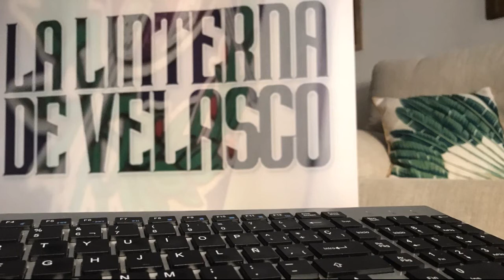Roberto Jiménez, nuevo portero del Real Valladolid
Análisis y opinión del fichaje de Roberto Jiménez por el Real Valladolid hasta el año 2023.